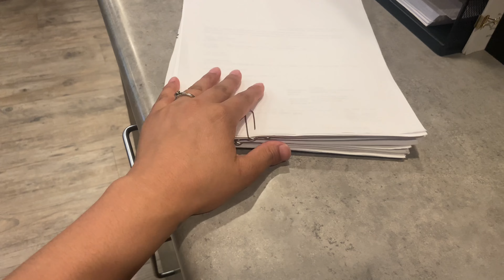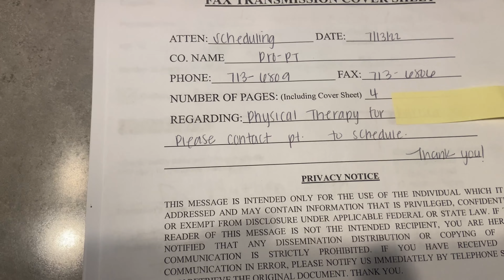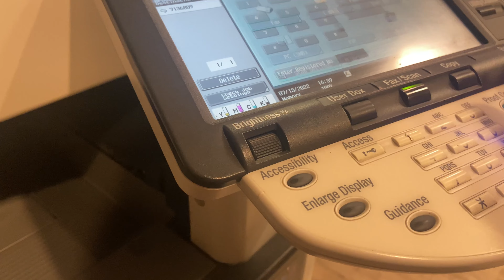Medical Receptionist: answer phones with me, calling patients and referrals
Hey everyone!!
We are a family of 3. My husband and I work full time TOGETHER as a medical assistant and front office medical receptionist. 🤗